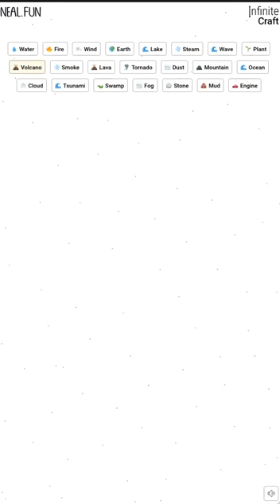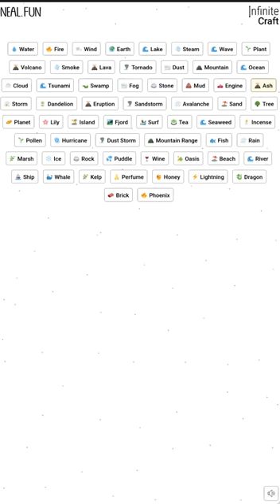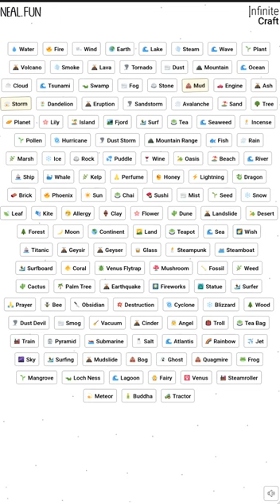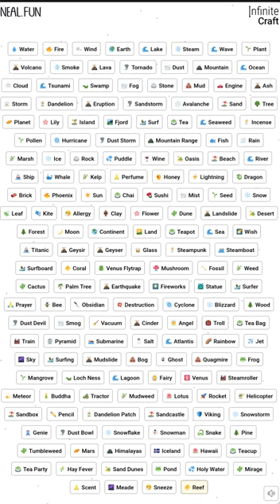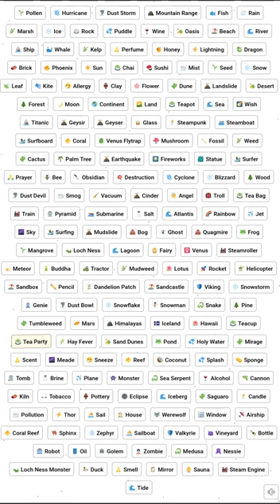Infinite Craft - Neil.Fun Automatic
This video is my cheating script doing the pairing automatically for ~ 10 minutes. I hope you enjoy. I would need to code an auto scroller.